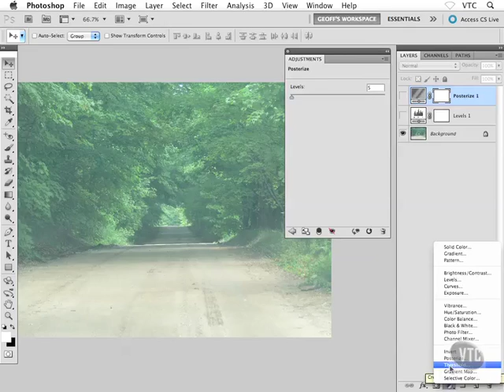0913 Non Destructive Correcting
My channel contains various types of tutorial (you can learn full Photoshop, Blender, Autocad, GIS,etc), tips and tricks, educational and many more useful videos.